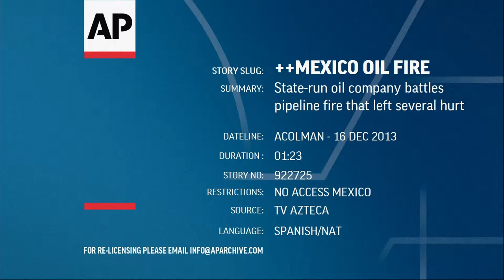MEXICO OIL FIRE